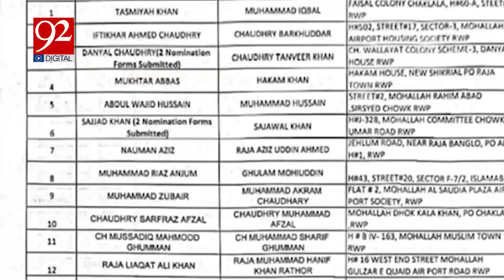Pothohar Islamabad Region | Nomination Paper Rejected ? | 92 Digital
Pothohar Islamabad Region | Nomination Paper Rejected ? | Exclusive Story | 92 Digital